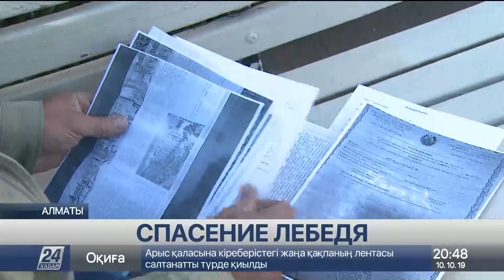Черный лебедь с подрезанными крыльями развлекает жильцов элитного ЖК в Алматы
Защитники животного мира крайне возмущены поступком алматинцев, которые подрезали крылья чёрному лебедю и наслаждаются экзотической птицей в своём дворе, передает корреспондент «Хабар 24». Все они немедленно кинулись спасать чёрного лебедя.

Уже второй год во дворе этого алматинского элитного жилого комплекса обитает чёрный лебедь. Чтобы экзотическая птица не покинула бассейн, ей подрезали крылья. И, судя по всему, никого из жильцов этих домов не беспокоила судьба лебедя, пока кто-то не выложил в Сеть возмутительные снимки. Но каково же было удивление, когда инспекторы лесного хозяйства и животного мира узнали, что здесь плавали два чёрных лебедя – один уже погиб. Состояние второго тоже вызывает опасения ветврачей.